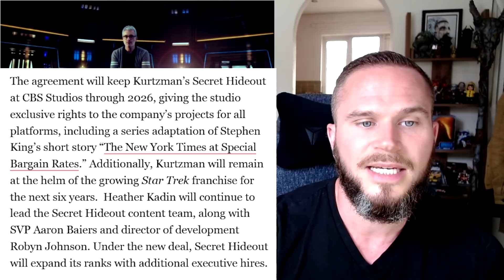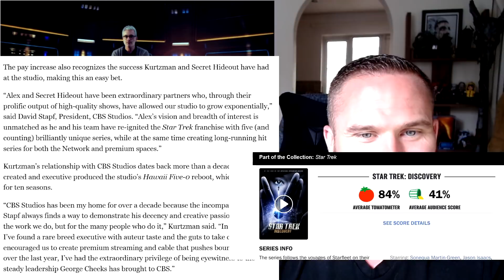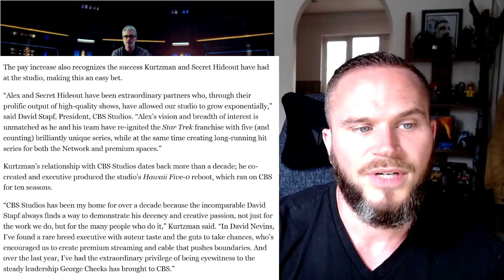Alex Kurtzman Signs HUGE Deal With CBS - Failing Up & Bombing Star Trek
Send Me Thing To Unbox -
HUNGERFORD
RG17 1EA

ENGLAND